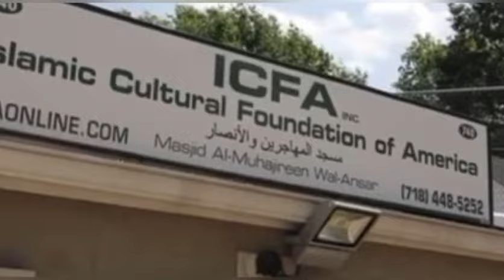REVUE DE PRESSE EL HADJI OMAR CISSE RADIO ALFAYDA MARDI 16 AVRIL 2024